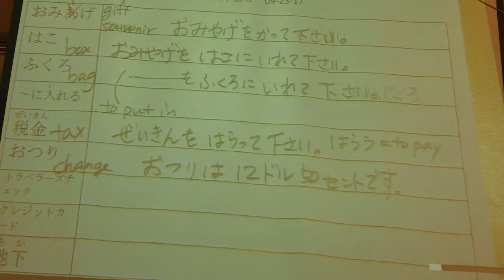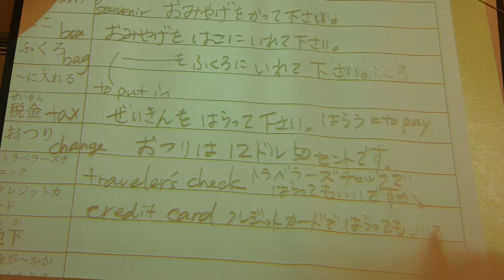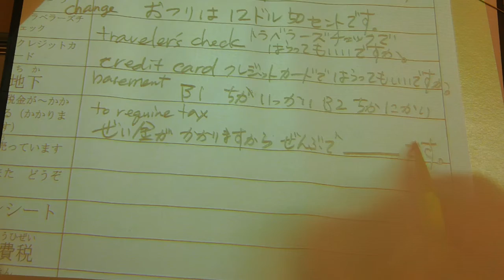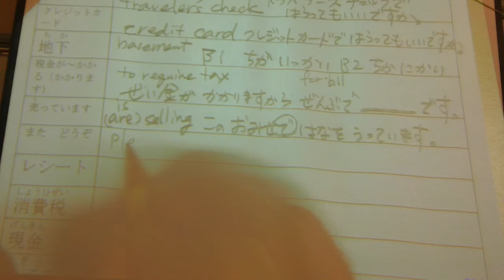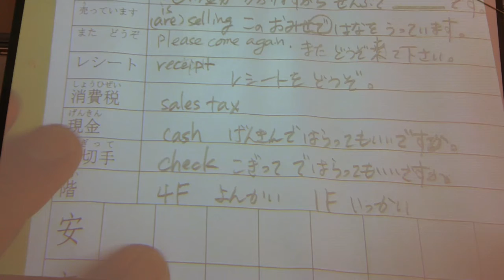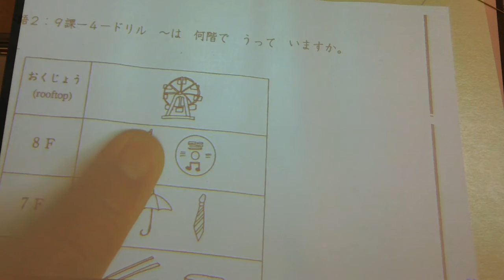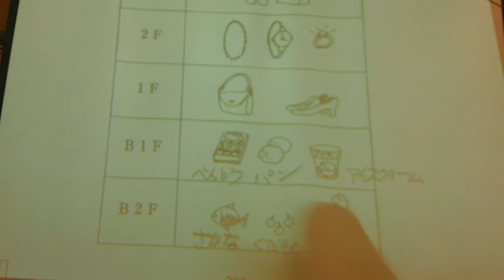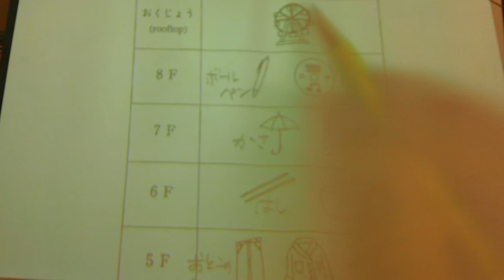9/26/17 Japanese 3 Chaoter 9-4 intro